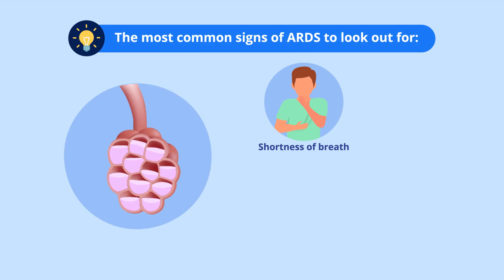Understanding ARDS, a Rare but Threatening Lung Disorder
Acute Respiratory Distress Syndrome (ARDS) is a life-threatening lung disorder. Learn about symptoms and expectations for treatment. or speak with your doctor for more information.